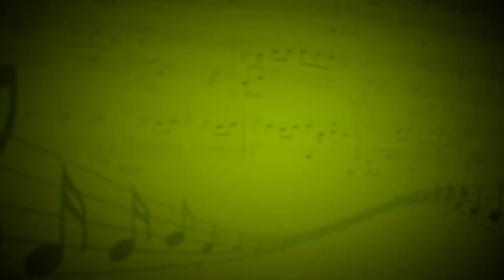Лунный свет (Клод Дебюсси) - Алексей Протасов (Рояль) - Людмила Бурова